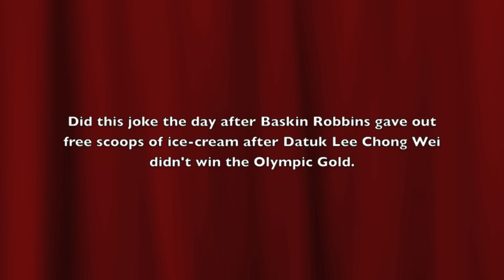Phoon Chi Ho's stand-up comedy (Baskin Robbin's 2012)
I told this joke a day after Baskin Robbins gave out free scoops of ice-cream when our Datuk Lee Chong Wei lost the Olympic medal.